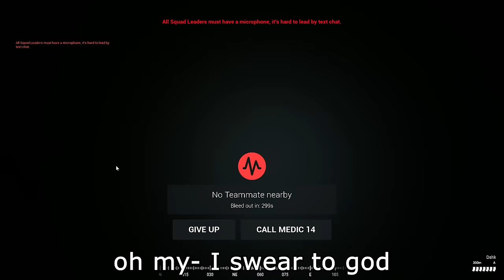Operation Freedom - Squad Funny Moments and Gameplay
We came to dig dig dig dig, we'll build a city that's so big big big big